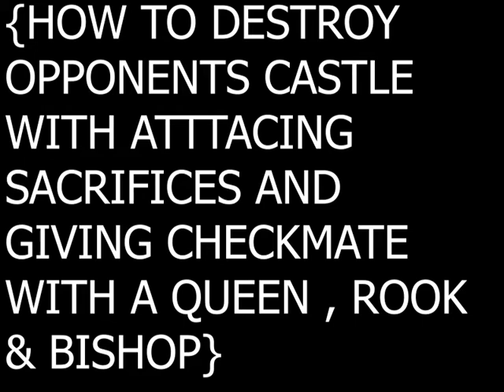CHESS LEVEL 119. YUVRAJ.T.GOVANDE. CHESS LEVEL 119. HOW TO CHECKMATE WITH A QUEEN, ROOK, & BISHOP.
HOW TO CHECKMATE WITH A QUEEN, ROOK, & BISHOP.(HOW TO DESTROY
OPPONENTS CASTLE
 WITH ATTTACING
SACRIFICES AND
 GIVING CHECKMATE
WITH A QUEEN , ROOK
& BISHOP.)

YUVRAJ.T.GOVANDE.

CHESS LEVEL 119.